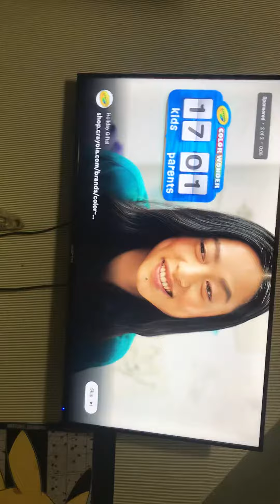January 22, 2024